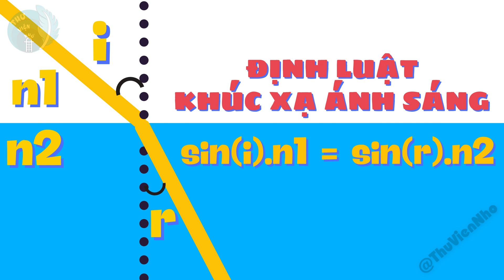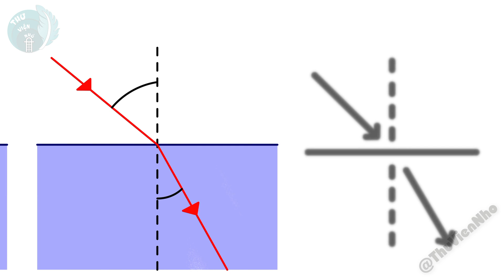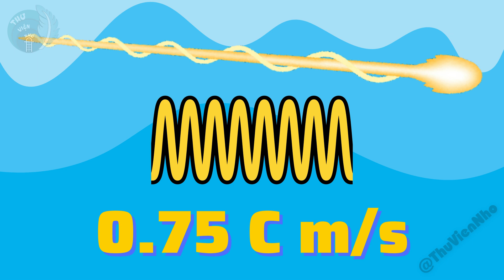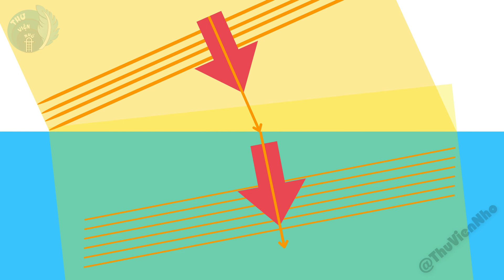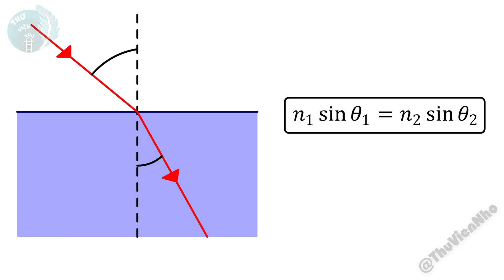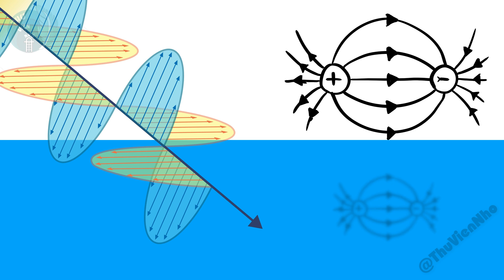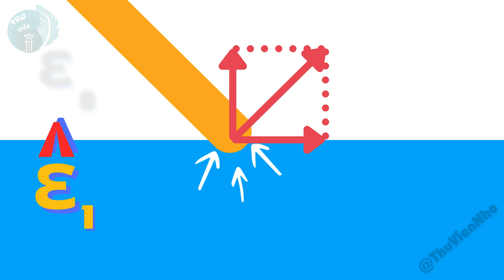Bạn Sẽ Bất Ngờ Khi Biết Ánh Sáng Bị Bẻ Cong Như Thế Nào | Thư Viện Nhỏ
Có bao giờ các bạn nhìn vào hiện tượng khúc xạ ánh sáng và tự hỏi: "Tại sao ánh sáng lại bị bẻ cong như vậy?", tại sao ánh sáng không đi thẳng ?

Trong video lần trước, thì chúng ta đã biết là con đường của ánh sáng chọn là con đường tối ưu nhất về mặt thời gian, nó không phải ngắn nhất, nhưng đó là con đường nhanh nhất. Đây còn được gọi là nguyên lý thời gian tối thiểu (hay nguyên lý Fermat)

Nhưng trong video lần trước, chúng ta lại bắt gặp một vấn đề khác. Tại sao ánh sáng lại hành xử như vậy ? Đó là con đường nhanh nhất, nhưng tại sao ánh sáng lại đi theo con đường đó ? Câu trả lời là vì ánh sáng lười biếng dường như không làm hài lòng chúng ta lắm ! Chúng ta ai cũng được học về định luật khúc xạ ánh sáng ở trường, nhưng chưa ai nói tại sao nó lại như vậy ?

👉Cùng tìm hiểu xem chính xác điều gì đã làm ánh sáng bị khúc xạ trong video này nha

00:00 - Giới thiệu định luật khúc xạ ánh sáng.
00:47 - Tại sao lại có hiện tượng khúc xạ ánh sáng ?
01:17 - Tính chất sóng của ánh sáng.
01:49 - Chiết suất môi trường và tốc độ ánh sáng.
02:18 - Chuyện gì xảy ra khi ánh sáng bị chậm lại.
02:48 - Ví dụ minh họa về khúc xạ ánh sáng.
03:27 - Nguyên lý Huygens giải thích khúc xạ ánh sáng.
04:48 - Sự lệch pha của ánh sáng trong 2 môi trường
05:40 - Bản chất sóng điện từ của ánh sáng giải thích khúc xạ ánh sáng.
07:45 - Ánh sáng và sự tối ưu thời gian

👉 Xem thêm video cùng chủ đề nha:
- Tại sao tốc độ ánh sáng lại liên quan đến năng lượng của vạn vật ? Tốc độ của một thứ lại trở nên quan trọng đến như vậy
- Tại sao ánh sáng không đi thẳng? Cùng tìm hiểu bí ẩn thực sự của hiện tượng khúc xạ ánh sáng
- Ánh sáng rất nhanh. Nhưng tại sao tốc độ của nó lại bị giới hạn? Chính xác thì thứ gì có khả năng kìm hãm tốc độ của ánh sáng